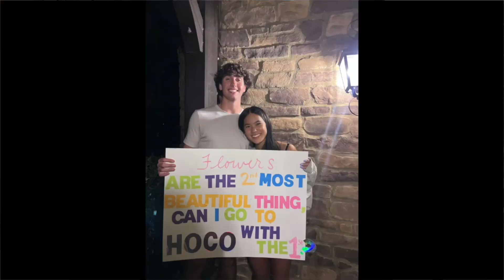CougarTV {S8 E4}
In this week's episode of CougarTV, we bring you Homecoming photos, SLA trivia, Backyard Brawl info, and fall play info.